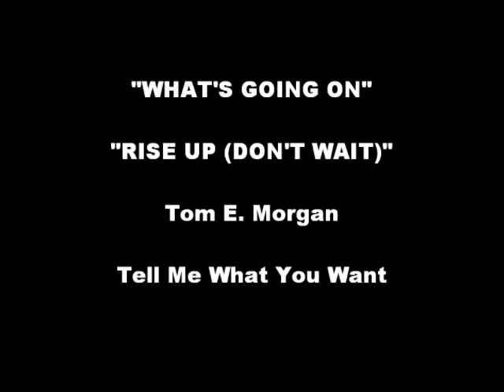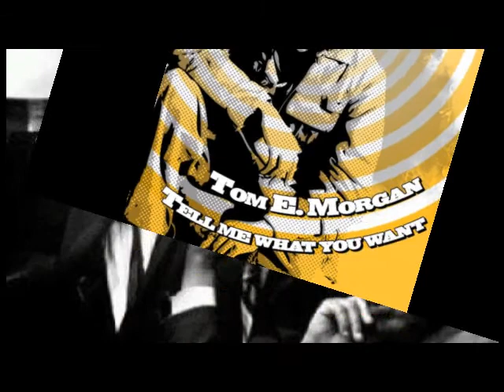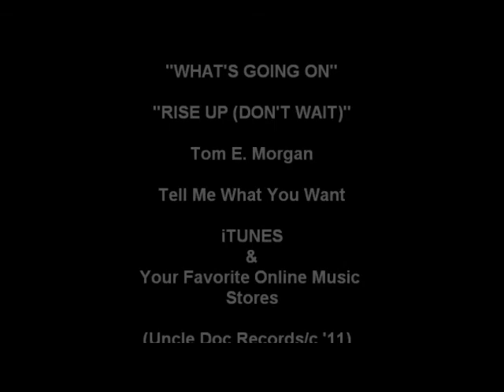TOM E. MORGAN "What's Going On"/"Rise Up (Don't Wait)"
"What's Going On"/"Rise Up (Don't Wait)" Is From The iTUNES LP TELL ME WHAT YOU WANT.

Notify Tom E. (pr. Tommie) of Your TELL ME WHAT YOU WANT Download Purchase To Personally Receive Your Free mp3 Gift of Music!
"AMERICA THE BEAUTIFUL" (A Tribute To President Barack Obama) & "THIS O" (Dat Dr. Morgan & DJ Renay House Remix).

no spam please. Thanks.
(Uncle Doc Records)